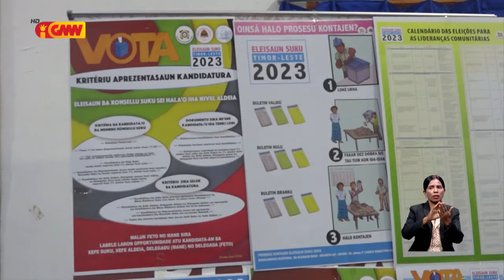MAE: Xefe Suku sira iha Papel Importante iha Konsellu Konsultivu Munisipál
MAE Tomas Cabral: Xefe Suku sira iha Papel Importante iha Konsellu Konsultivu Munisipál